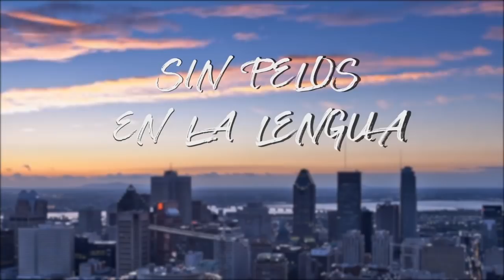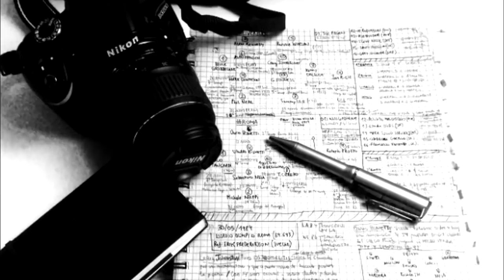POR FIN ADIOS A LOS CHAYOTEROS!!!!!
EDICION POR: MAHATMA RIVERO
EDICION DE VIDEO: ENRIQUE GUTIERREZ, AARON VERA, SAMUEL SANTIAGO.

 y nos comunicaremos contigo en breve.

◥◣◥◣◥◣COPYRIGHT◥◣◥◣◥◣
Lα cσpiα dε εstε vidεσ,
sεяα dεnunciαdα.
ORIGINAL